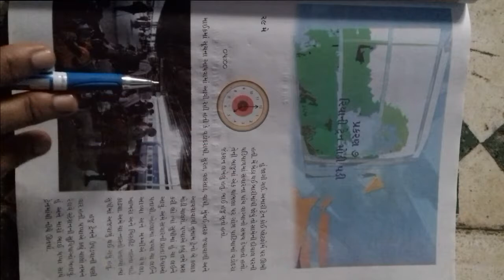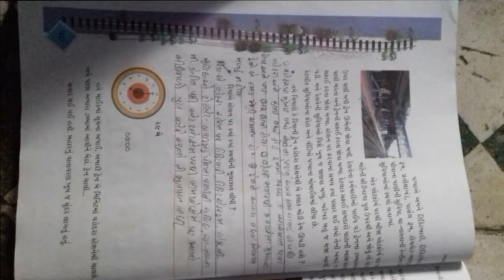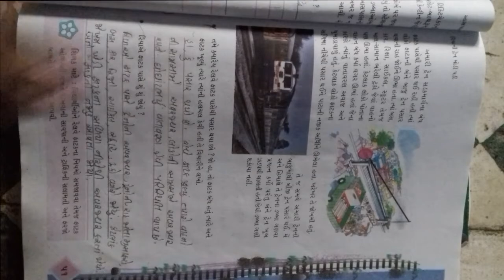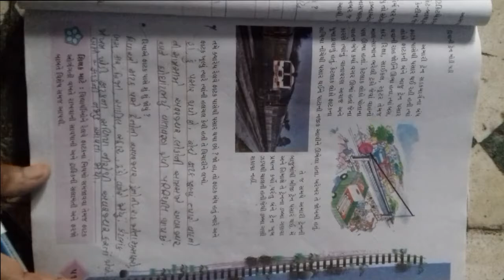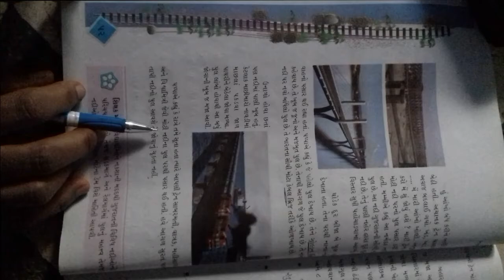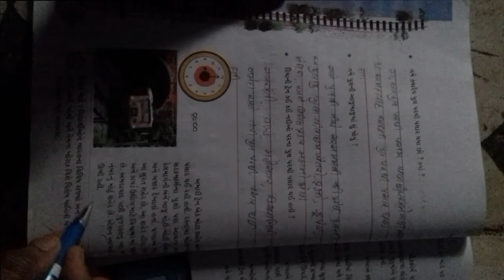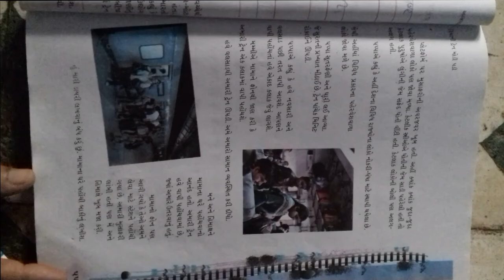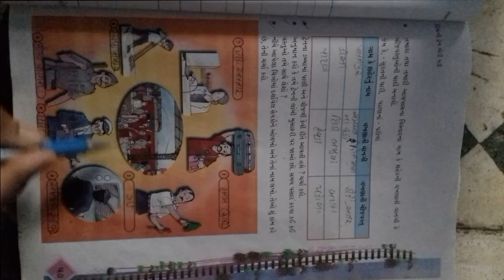ધોરણ ૪ વિષય પર્યાવરણ આસપાસ પાઠ ૭ રિયા ની ટ્રેન મોડી પડી ભાગ ૧